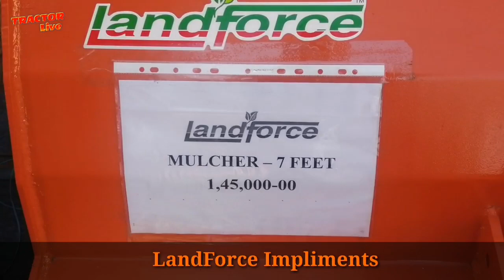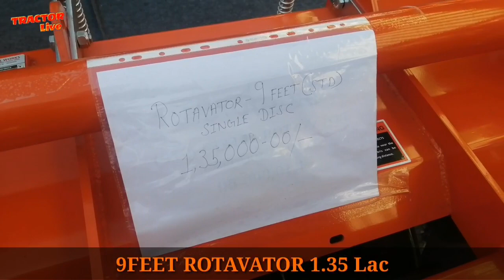Landforce impliments with price || Mohali AGRI PROGRESSIVE EXPO.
mohali kissan expo